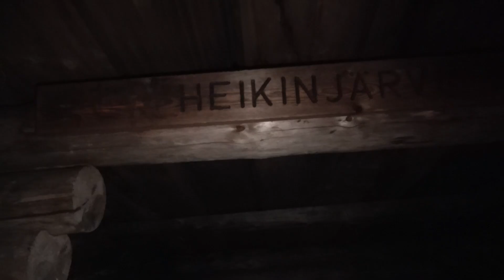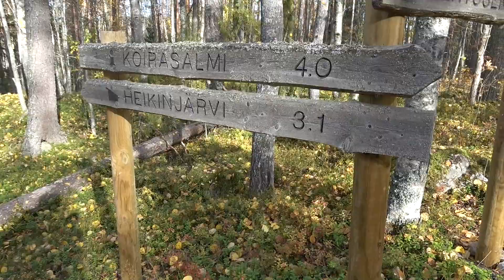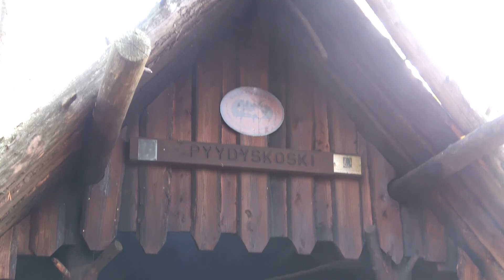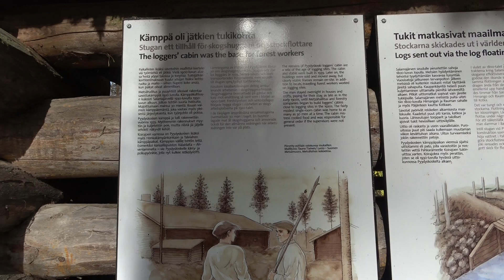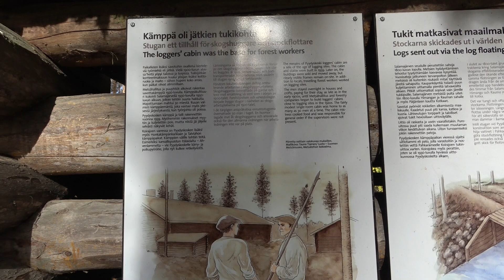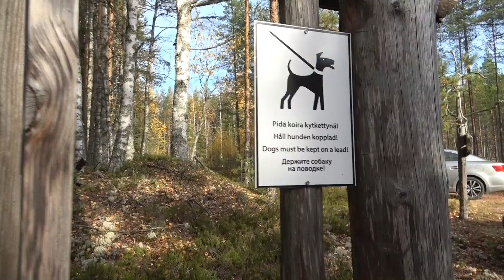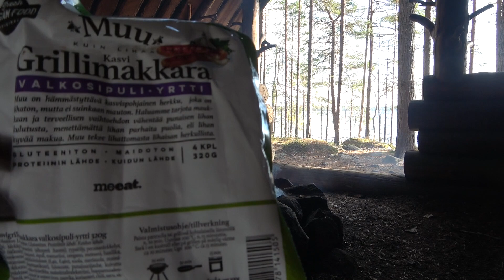Syksyinen viikonloppuretki Salamajärven kansallispuistossa | Päästäänkö metsäpeuran jäljille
Lähdettiin syksyiselle viikonloppuretkelle Salamajärven kansallispuistoon. Puisto on meille molemmille uusi tuttavuus. Se on tunnettu suomaisemastaan sekä pirunpelloista. Päästäänkö metsäpeuran jäljille?

Tervetuloa mukaan retkelle.